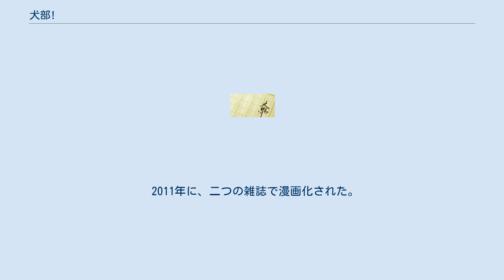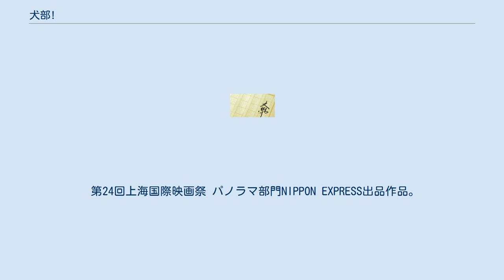犬部!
『北里大学獣医学部 犬部!』（きたさとだいがくじゅういがくぶ いぬぶ）は、片野ゆかのノンフィクション書籍。
2010年4月にポプラ社から刊行され、2012年4月6日に文庫化された。
 2021年に映画版が公開。
 青森県十和田市の北里大学獣医学部にある、犬や猫のため活動するサークルをする学生たちの物語。
 2011年に、二つの雑誌で漫画化された。
『ツヅキくんと犬部のこと』（漫画：衿沢世衣子）が『エレガンスイブ』（秋田書店）にて2011年5月号より隔月で連載された。
『犬部！-ボクらのしっぽ戦記-』（漫画：高倉陽樹、シナリオ協力：はまなかあき）が、『週刊少年サンデー』（小学館）にて2011年26号より2013年32号まで不定期でシリーズ連載され、最終回は『クラブサンデー』（同）にて掲載された。
なお、一つの原作が二つの媒体で連載されることは、「例外中の例外」だという。
『ツヅキくんと犬部のこと』の単行本発売に合わせ、作者の衿沢が描きおろしたイラストをデザインしたTシャツが販売された。
 2014年にNHK ドキュメント20mim.にて犬部！（現・北里しっぽの会）に所属する学生の奮闘を描いたドキュメンタリー番組『さよなら、ココ』が放送された。
 2021年7月22日に公開。
監督は篠原哲雄、主演は林遣都。
 第24回上海国際映画祭 パノラマ部門NIPPON EXPRESS出品作品。
 犬部! -ボクらのしっぽ戦記-に関するカテゴリ: ツヅキくんと犬部のことに関するカテゴリ: